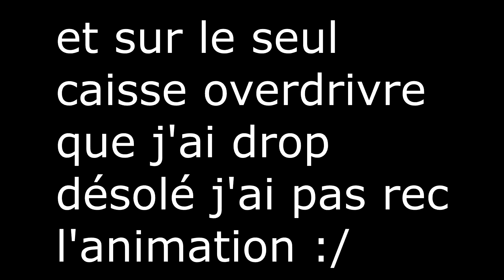ROCKET LEAGUE BEST OF TEAM V8 STUDIO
20% de reduction avec ce code: ABOPART20